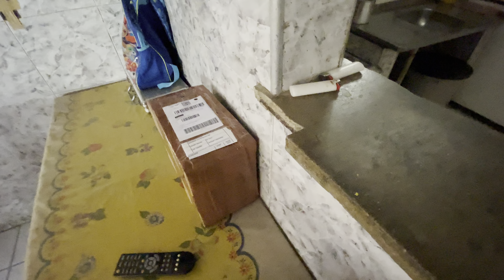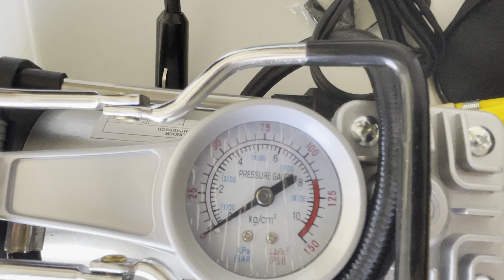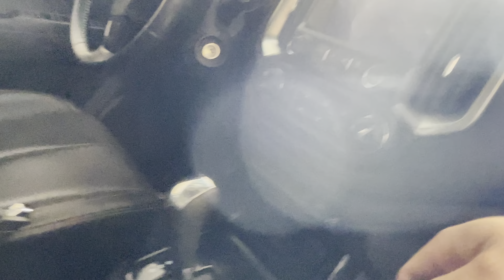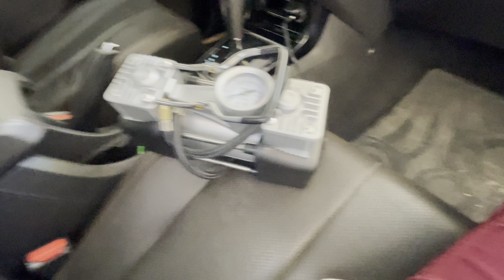Chegou meu compressor automotivo novo para encher o pneu do Jeep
Chegou meu compressor automotivo novo de encher o pneu